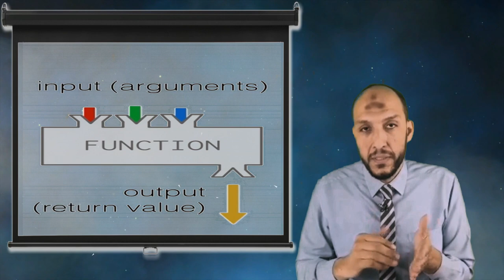يعنى أيه وظيفة أو أجراء Function, Method, Procedure, فى البرمجة وهدفها أيه؟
للإشتراك فى جروب البرمجة على واتس اب كخدمة علمية مجانية
أرسل كلمة برمجة فى رسالة على الواتس 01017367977
تواصل مع عادل صبور Adel
يشرح الفيديو فكرة وظيفة أو أجراء Function, Method, Procedure,   فى مجال البرمجة عموما يتماشى المفهوم مع لغات البرمجة الشهيرة مثل Java, C#, JavaScript, Python, C++, TypeScript كمفهوم أساسى